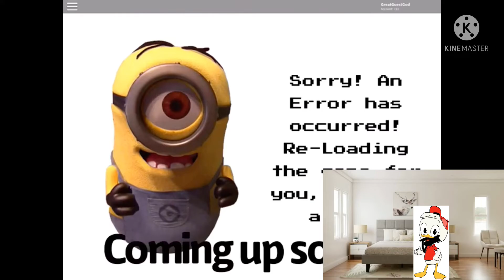Ducktales renewed episode 1: Ducktales forces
Huey sees the despicable forces error screen